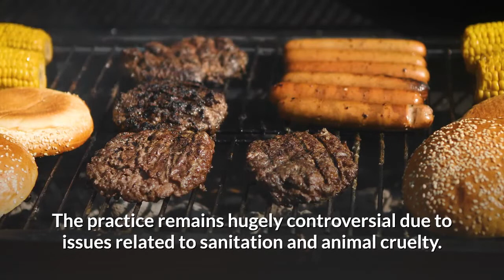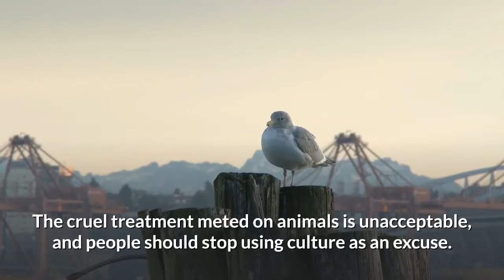How Olympic Star Rescues 90 Dogs To North America?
Dog meat is very popular among people in both North and South Korea and other parts of the world.The practice remains hugely controversial due to issues related to sanitation and animal cruelty.

The first Animal Protection Law was introduced in South Korea in 1991. The law only outlawed the killing of animals brutally but never did away with dog slaughtering.

Dogs are not in the same category as pork or chicken under the 1992 Livestock Processing Act. This means no regulations are governing the slaughter of dogs for meat leading to the animals being killed in cruel ways.

Some are electrocuted; others are strangled while others are reportedly beaten to death. Consumers of Gaegogi or dog meat say the government should regulate the dog meat in the same way they have done to other meats.

They are of the view that if no inhumane and unhygienic practices are involved, then they should be allowed to have the meat. However, quite a lot of people want the practice outlawed.

Image Source: "A Love for Dogs"